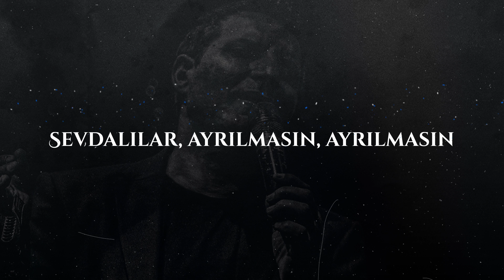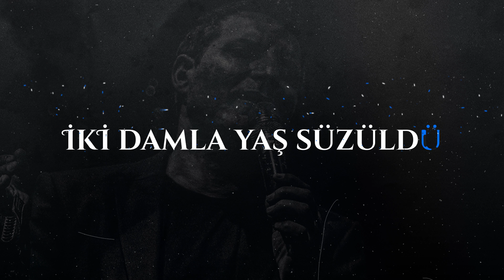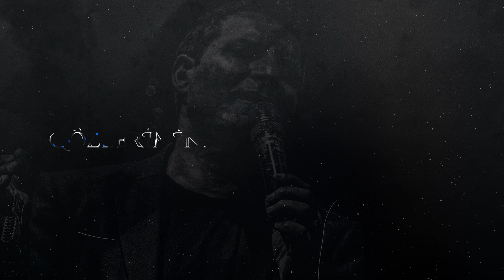Rafet El Roman - Telli Turnam (Musa Eroğlu İle Bir Asır 2)